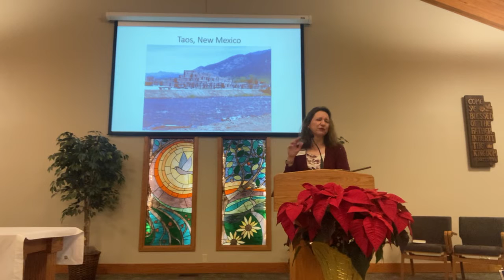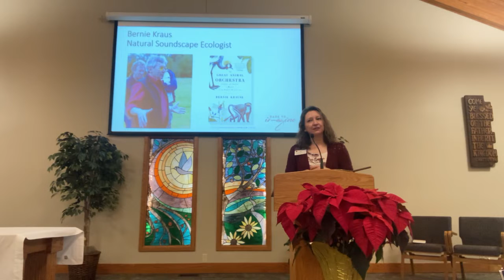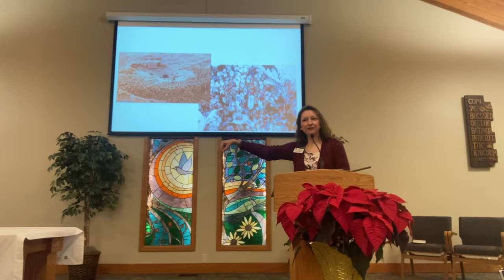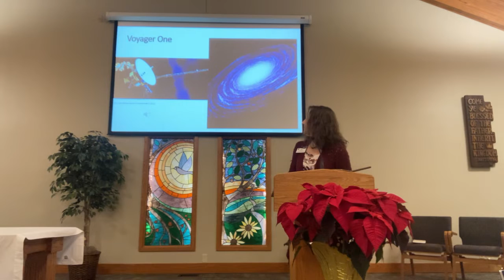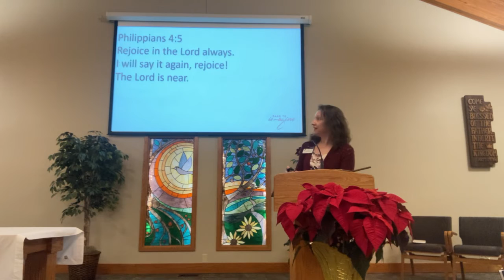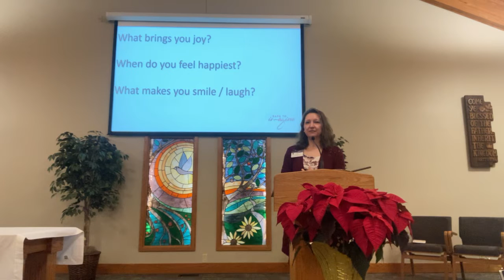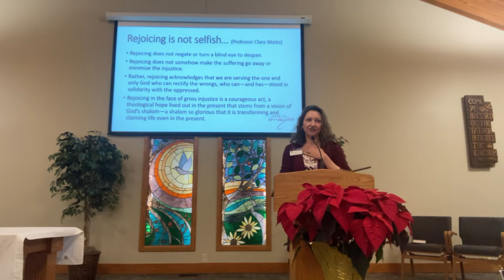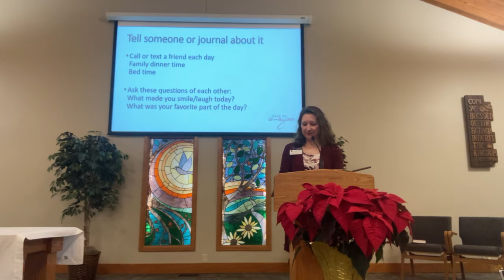Dec. 15, 2021 worship “Tune Our Hearts to Joy!” Jill Schmidt Weaver, Zephaniah 3:14-16